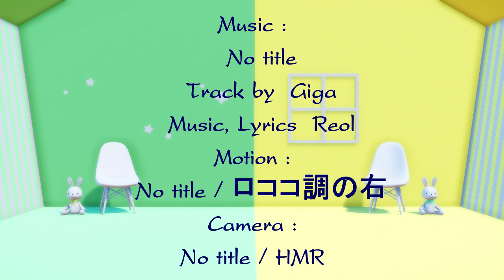[MMD] Danganronpa - Kyoko,Chiaki - No Title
Motion :
　No title / ロココ調の右
Camera :
　No title / HMR
Stage :
    By まきろん